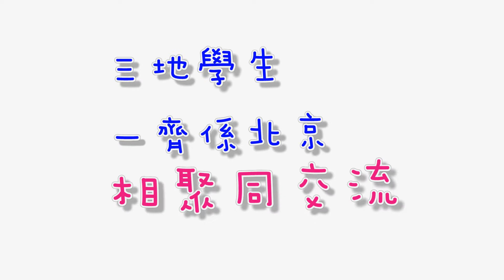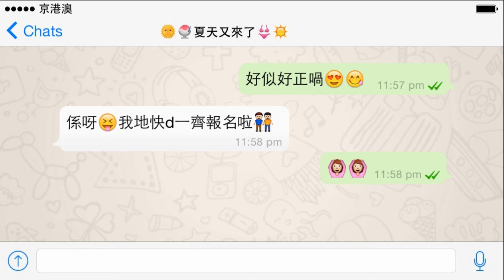「我的祖國」京港澳學生交流營2014 宣傳片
「我的祖國」京港澳學生交流營2014